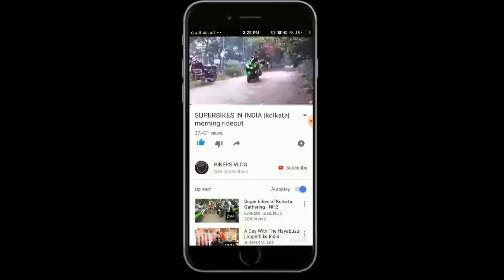GPS Anti Theft For Your Bike & How To Easily Clean Your Bike's Chain | GIVEAWAY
(Get 12%off use code: JP0503)